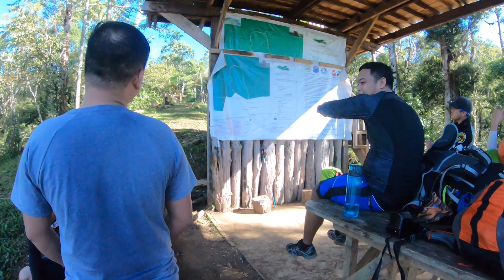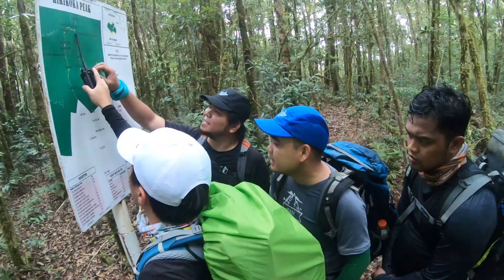MT. KALATUNGAN: 5th Highest Mountain of the Philippines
Hike to Mt. Kalatungan standing tall at 2,860 meters above sea level and currently ranked 5th in the Philippines. This hike was a traverse to Mt. Wiji done last April 2019.